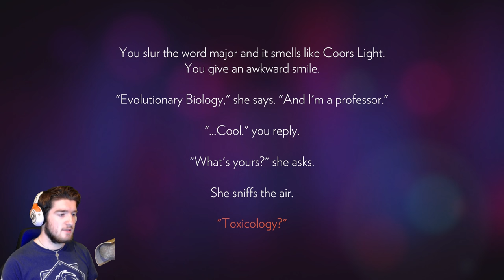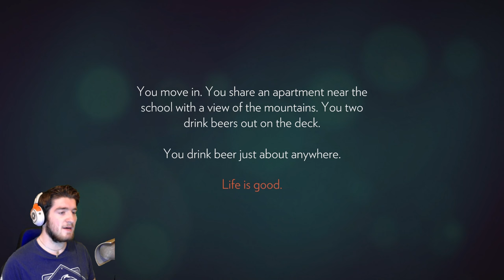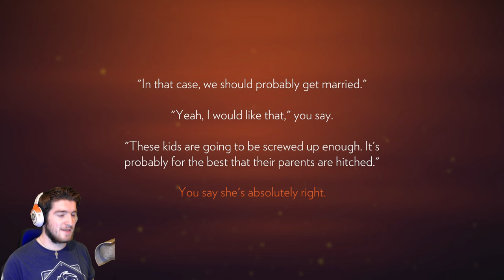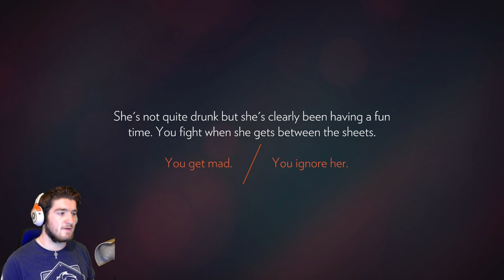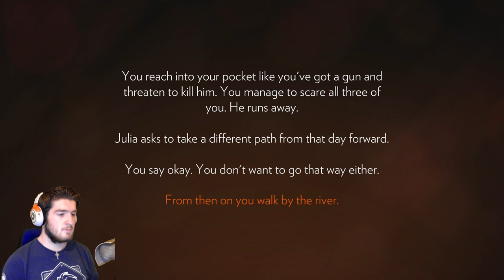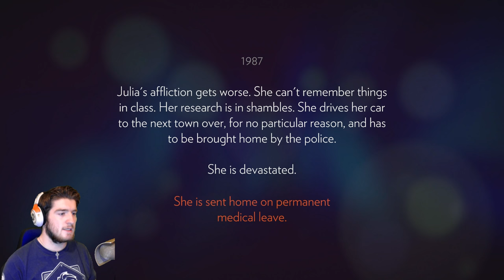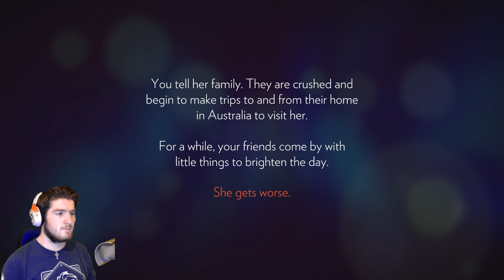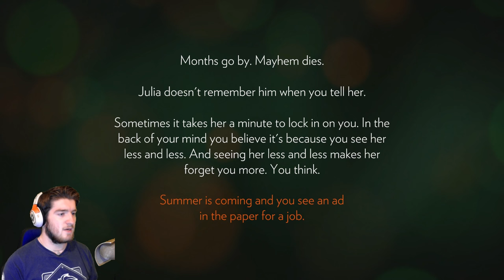Firewatch Walkthrough Part 4 - DAY 0 - INTRO! (PC/Ps4 Gameplay 1080p HD)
Let's unwrap this beautiful story, Hit it with a like for more :D